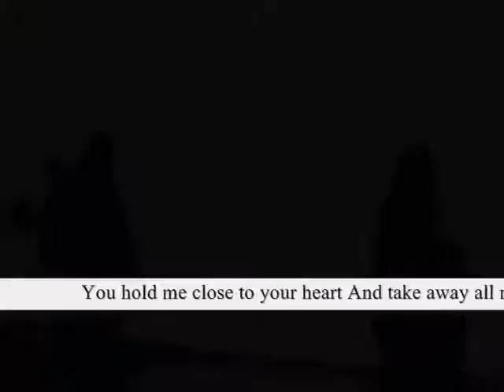hold you close to me My Dear ,